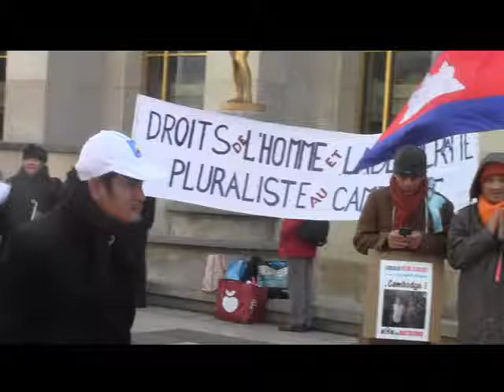លោក យ៉ែម បុញ្ញាឫទ្ធិតំណាងរាស្រ្តគណបក្សសង្គ្រោះជាតិ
Paris ថ្ងៃទី១៩ ខែវិច្ឆិកា ឆ្នាំ ២០១៧
ខ្មែរនៅប្រទេសបារាំងជួបជុំគ្នាធ្វើបាតុកម្មប្តឆាំងនិងសេចក្តីសម្រេចរបស់តុលាការលោក ហ៊ុន សែន រំលាយ បក្សសង្រ្គោះជាតិ។